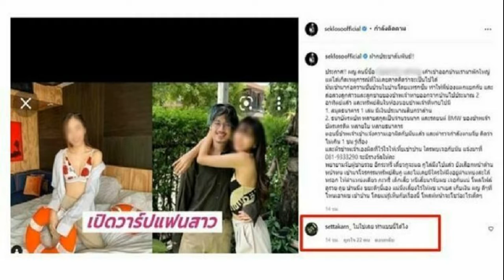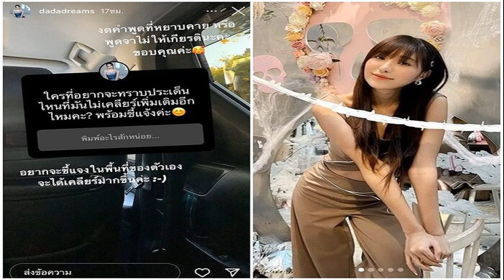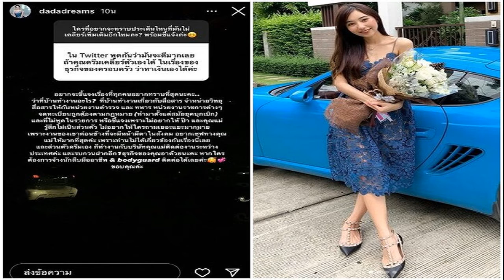ดรีม แฟนเสือ เคลียร์อีกรอบ ตอบชัด!ที่บ้านทำงานอะไร เผยเหตุที่ไม่พูดในรายการ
จะได้เคลียร์มากขึ้น! ดรีม แฟนเสือ ชี้แจงอีกรอบ ตอบชัดปมสงสัยของชาวเน็ต ถาม ‘ที่บ้านทำงานอะไร?’ เผยเหตุที่ไม่พูดในรายการ
จากกรณีดราม่าระหว่าง กานต์ วิภากร โพสต์เดือดต่อว่า ดรีม แฟนสาวของ เสือ เสฏกานต์ ศุขพิมาย ลูกชายตัวเองด้วยถ้อยคำที่รุนแรง ถึงปมเงินทองสมบัติของหายในบ้าน ทั้งสมุดธนาคาร บัตรเครดิต เงินสดสกุลต่างๆ พร้อมกับทวงรถคืนจากลูกชาย และกล่าวหาว่าเป็นเด็กไซด์ไลน์นั้น
กระทั่งเมื่อวันที่ 4 ม.ค.65) เสือ เสฏกานต์ และดรีม แฟนสาว มาเปิดใจในรายการโหนกระแส ที่มีพิธีกรดัง หนุ่ม กรรชัย ดำเนินรายการ ถึงเรื่องราวที่เกิดขึ้นทั้งหมด โดยมีใจความว่า เสือไม่ได้เลือกฝั่งจะเลือกแม่หรือดรีม แค่อยากชี้แจงบางเรื่องเท่านั้น ยืนยันไม่มีเจตนาทำร้ายแม่ ตนไม่เคยคุยเรื่องครอบครัวกับดรีมเลย
ส่วนเรื่องที่แม่โพสต์หาว่า เราขโมยของนั้นไม่เป็นความจริง และแฟนสาวไม่ได้เป็นขโมยและไม่เป็นเด็กไซด์ไลน์ด้วย สำหรับเรื่องร้องศาลขอความคุ้มครองนั้นแค่ขอความช่วยเหลือจากศาล ให้แม่ไปพบหมอ รวมถึงเรื่องความปลอดภัยของตัวเองและน้องด้วย